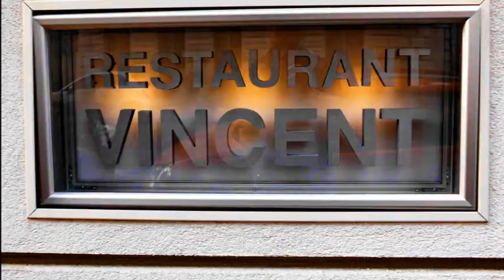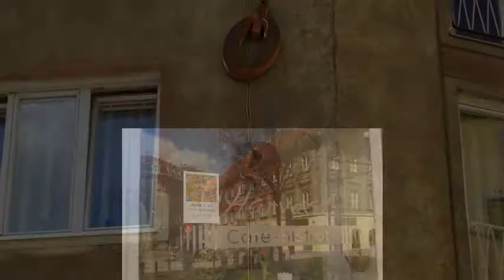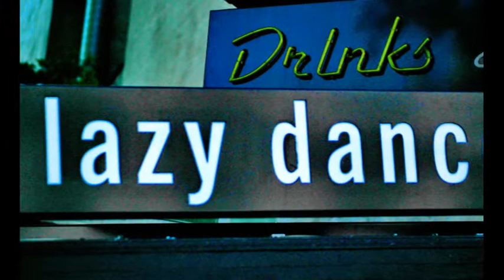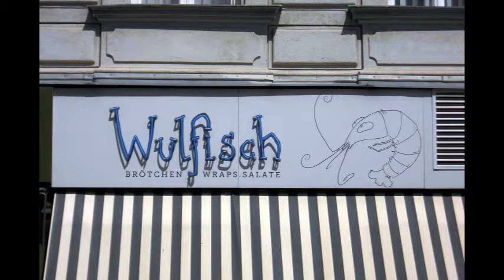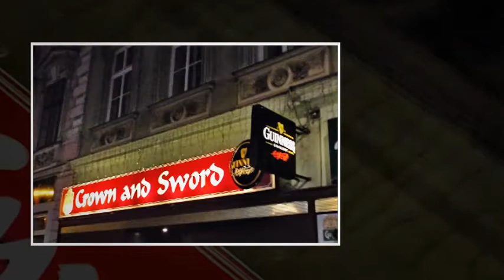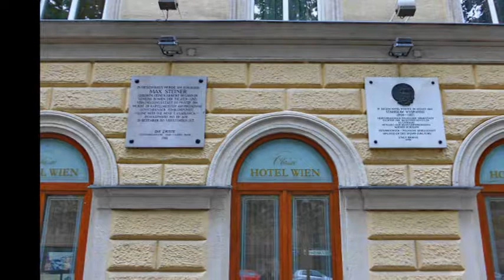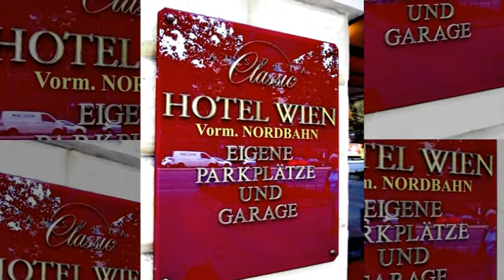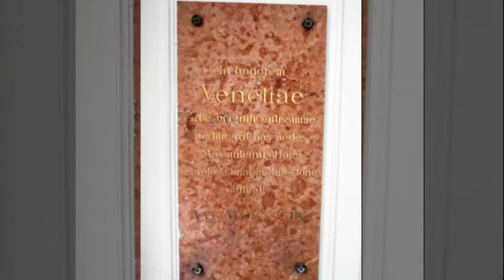Im Zweiten unterwegs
Der Bezirk Leopoldstadt wurde 1850 aus den Vorstädten Leopoldstadt, Jägerzeile, Brigittenau, Zwischenbrücken und Kaisermühlen zusammengesetzt und umfasste ursprünglich die gesamte von Donau und Donaukanal gebildete Insel. Die östliche Bezirks- und bis 1904 Stadtgrenze verlief etwa in der Mittellinie des damaligen Hauptstroms der Donau, der späteren Alten Donau. Der Bezirk reichte vom Brigittaspitz (oder Brigittenauer Sporn), der Abzweigung des Donaukanals vom Donaustrom, bis zum Praterspitz, an dem der Donaukanal in die Donau mündet.

Die 1875 fertiggestellte Donauregulierung änderte an den Bezirksgrenzen vorerst nichts; der Bruckhaufen und Kaisermühlen befanden sich nun allerdings nicht mehr auf der Insel, sondern am linken Ufer des neuen Hauptstroms. Auch die 1905 erfolgte Schaffung des 21. Bezirks durch Eingemeindungen östlich des 2. Bezirks tangierte die Bezirksgrenzen vorerst nicht. Im volkstümlichen Verständnis gibt es auch abgrenzbare Viertel mit eigenem Charakter, sogenannte Grätzl, etwa Karmeliterviertel, Stuwerviertel, Volkert- (bzw. Nordbahn-)viertel, Alliiertenviertel und Pratercottage.

Weiters gehören der Prater (der Wurstelprater genannte Vergnügungspark und das Landschaftsschutzgebiet), das angrenzende Messezentrum Wien und der Freudenauer Hafen (Winterhafen) im südöstlichsten Teil der Insel ebenfalls zum 2. Bezirk.

Ein neues Wohnviertel mit Bürobauten ist auf dem weitläufigen Nordbahnhofgelände des heute großteils abgesiedelten Nordbahnhofs im Entstehen; der Rudolf-Bednar-Park ist bereits fertiggestellt, die Bruno-Marek-Allee noch im Projektstadium.